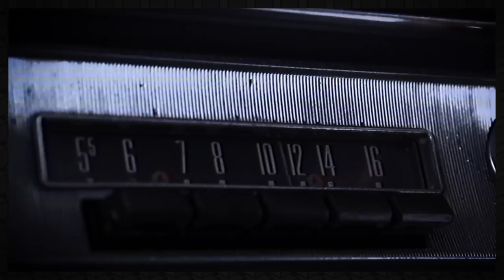three spooky campfire horror stories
welcome to Camp Jeffiot: The Great Indoors!

☞ About me:
Name Jeff (haha like the meme), used to create the interactive multi-platform webseries 10 tapes. I now create other series, stream on twitch and talk on youtube. I’m also a certified gamer, my uncle invented nintendo